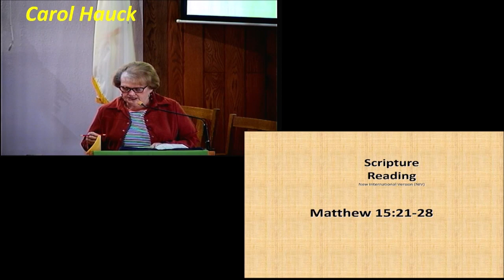That’s not fair!